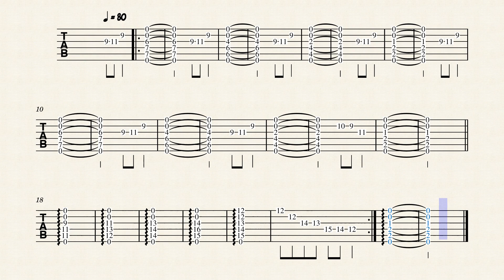Open by Michiaki Sato